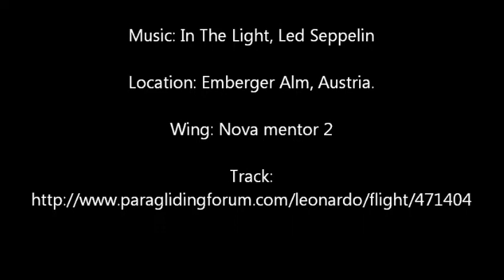Emberger Alm, June 21, 2011